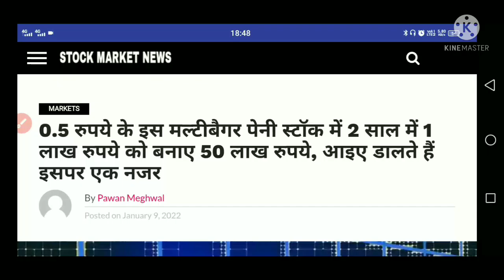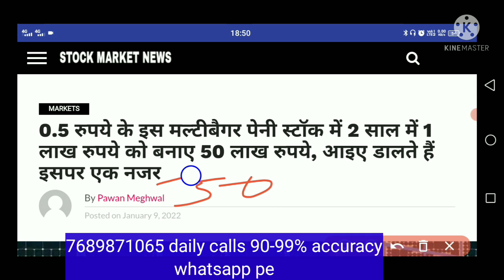0.5 रुपये के इस मल्टीबैगर पेनी स्टॉक में 2 साल में 1 लाख रुपये को बनाए 50 लाख रुपये 👍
0.5 रुपये के इस मल्टीबैगर पेनी स्टॉक में 2 साल में 1 लाख रुपये को बनाए 50 लाख रुपये 👍

cryptocurrency 500 coins free joining pe
or  friends referral pe 1000 coins free

👉open account upstox 1 year free equity bank nifty nifty option group free
Sure calls intraday